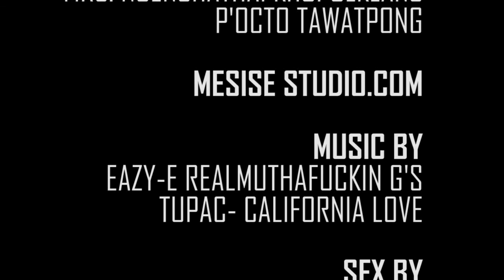WALL• GREEDY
ผลงานนี้เป็นส่วนหนึ่งของวิชา โปรเจคนิเทศศาสตร์(204428)
MH Production